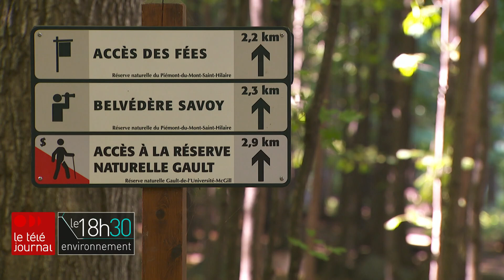Les Montérégiennes, des joyaux naturels à protéger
Les collines Montérégiennes font partie du paysage de Montréal, de la Montérégie, jusqu'en Estrie. Une Coalition d'organismes s'est donnée comme mission de les protéger.

Le reportage de Elisa Serret au